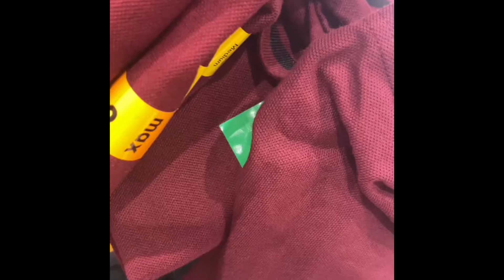SAY MY NAME BRIAN With my Friend Bangladesh